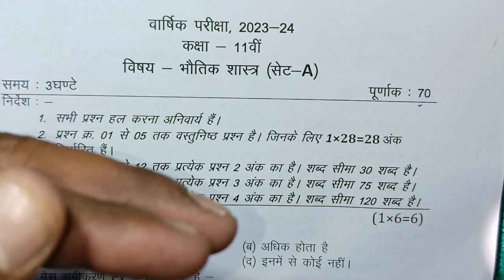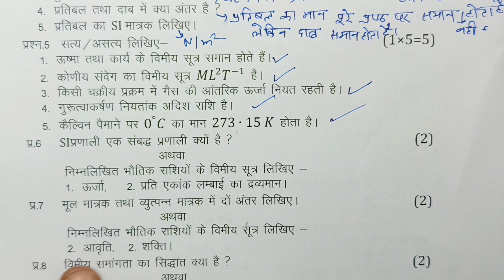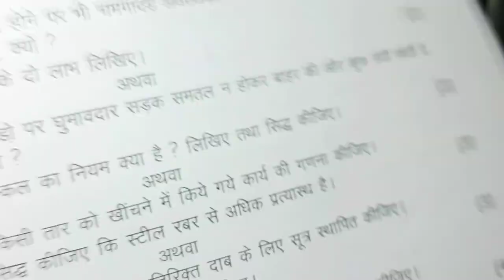class 11th physics paper 2024 / भौतिक शास्त्र पेपर ग्यारहवीं / class 11th physics model paper 2024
class 11 bhotik shashtra important questions 2024 annual exam in hindi medium

14 march ko bhotik shashtra ka paper के लिए imp question
11 march bhotik shashtra ka paper  most important
class 11 bhotik shashtra 14 march paper के महत्त्वनपूर्ण
class 11 physics varshik paper 2024 mp board   के लिए imp question में वार्षिक परीक्षा 2024 भौतिक शास्त्र पेपर ग्यारवी के लिए ऐसे प्रश्न बताए हे एमपी बोर्ड physics paper real set A

 mp board class 11th physics annual exam paper 2024 या फिर mp board annual exam 2024 class 11th physics पेपर के लिए तैयारी करा रहा हूं

class 11th physics paper 2024 के लिए imp question / class 11th physics annual exam 2024

kaksha 11 ka bhotik shashtra ka mp board ka real paper के लिए तैयारी शुरू कर दी है या फिर aaj ka bhotik shashtra ka paper kaksha
class 11th bhotik shashtra varshik paper 2024 mp board  को 100% अच्छे नंबर aaj ka physics ka paper class 11th  के तैयारी करा दी है  कक्षा 9वी सामाजिक विज्ञान वार्षिक परीक्षा पेपर 2024 samajik vigyan annual exam paper class 11th 2024 या फिर class 11 bhotik shashtra annual exam paper 2024 mp board के मेरी तरफ़ से अच्छे से तैयारी कराने का प्रयास किया है

class 11 bhotik shashtraannual exam paper 2024  most important question

annual exam 2024 class 11 physics  for imp question

आज मैने वार्षिक परीक्षा 2023 -24 से कक्षा 11वी विषय भौतिक शास्त्र का वार्षिक पेपर के imp question को समझाया है या फिर varshik paper class 11th bhotik shashtra most important que या

(2) real paper class 11th bhotik shashtra 2024 for most important que

(3)  class 11th varshik pariksha physics paper 2024 के लिए imp question

(4) kaksha 11वी ka bhotik shashtra varshik pariksha

(6)kaksha gyaravi vishay bhotik shashtra varshik pariksha 2024

(8) kaksha 11 physics varshik paper